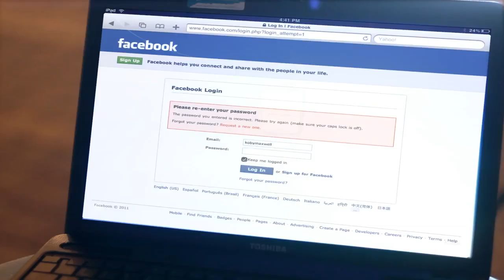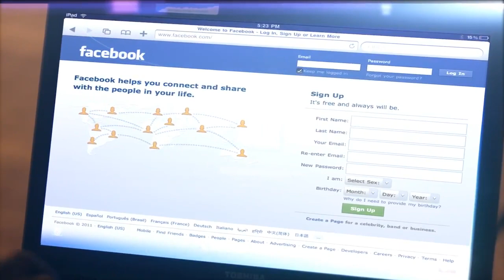PASSWORD - Koby Maxwell (VIO Africa)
Artist : Koby Maxwell
Song : Password
Director: Black Magic Tim
Cinematography: Black Magic Tim
Visual Effects: RVI MOTION MEDIA